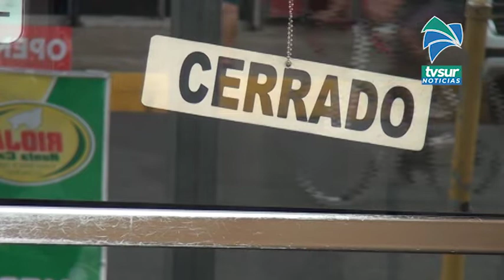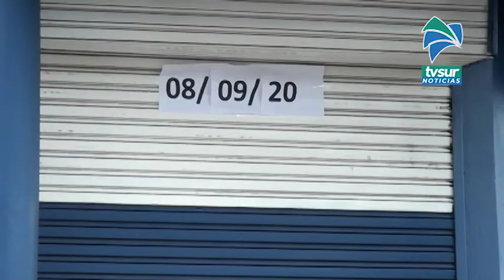Funcionario de la Sucursal de la CCSS en Pérez Zeledón da positivo al Covid y aíslan a 14 más